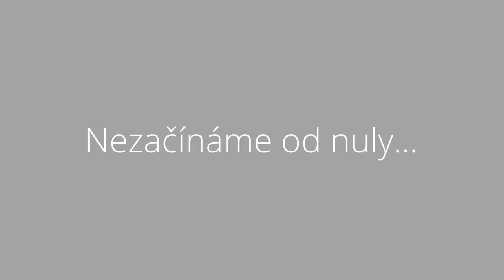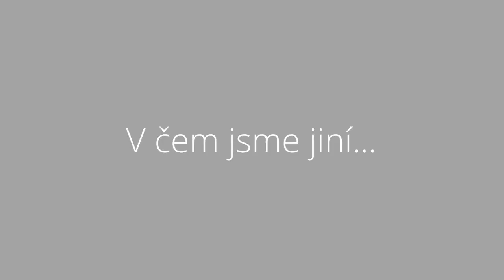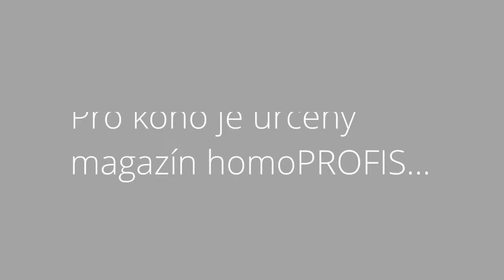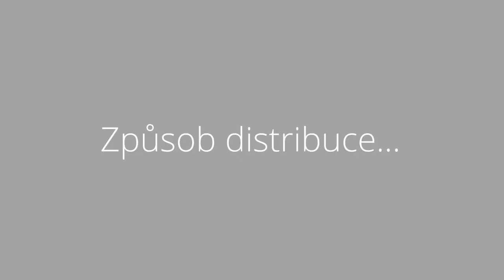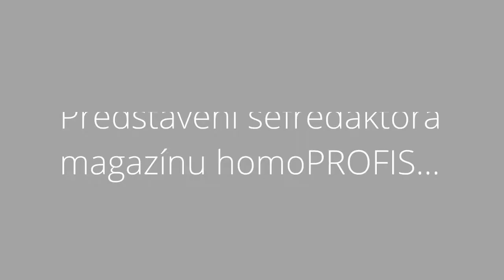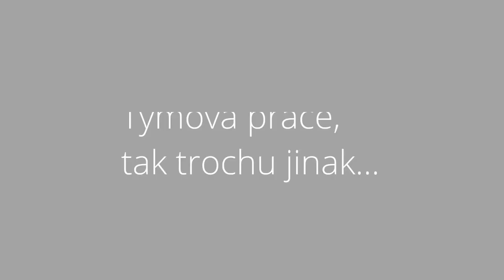Představení magazínu homoPROFIS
Nový časopis pro lidi postižené stavební praxí.
Píšeme a tvoříme obsah s důrazem na praktické a užitečné informace. Odfiltrováváme zbytečné omáčky a plané řeči. Nejsme redakce v dnešním slova smyslu. Záleží nám na tom, aby naše práce měla smysl...
Ve videu se dozvíte proč jsme se pustili do tvorby magazínu, jak vzniká jeho obsah a jak můžeme spolupracovat při jeho tvorbě.
Zaujali jsme Vás? Předplaťte si nás a buďme společně v kontaktu